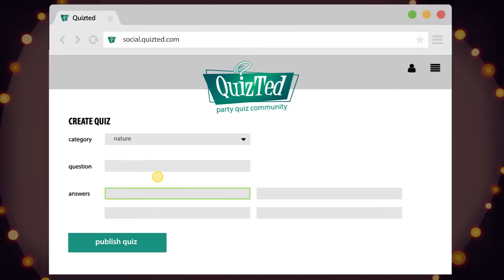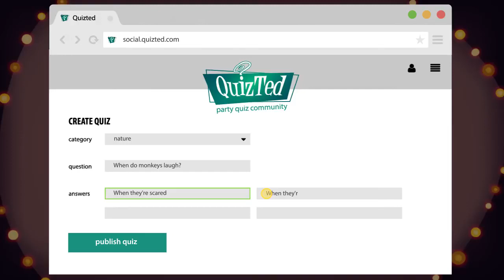Let's play QuizWitz!